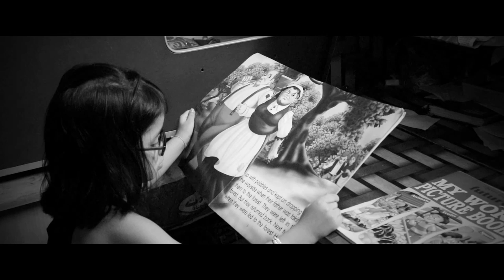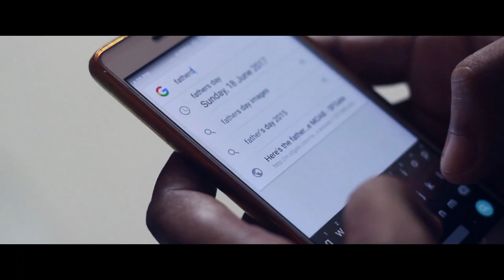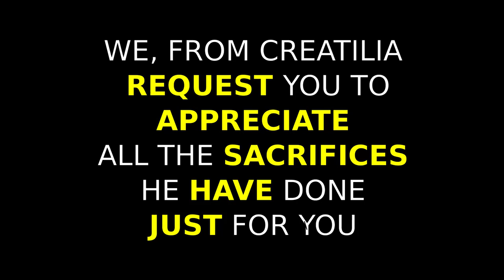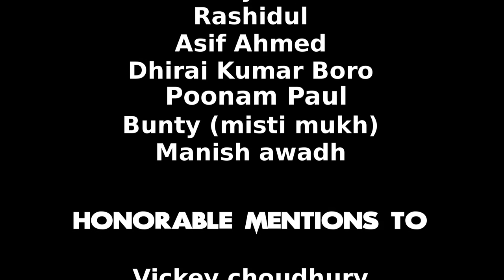The Story of an unappreciated person | Emotion short film | Creatilia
This is the story of a simple father. Who goes on to face a lot difficulties to meet the day's end with a happy smile in their son/daughter's face, they plan and prepare for their mother, but nobody appreciates the pain that a father takes to see a smile on the faces of their loved ones. Nobody remembers the day allotted for them. Nobody tries to even show courtesy to the person who does a lot of sacrifice, just for us...
Make this father's day memorable for your father..
Happy Father's Day.
APOLOGY: We deeply apologize for our mistake. We did not credit NOEL SARKAR for camera. It is bad for our side. he have done a lot for this video, and we think he deserves a sincere apoloogy